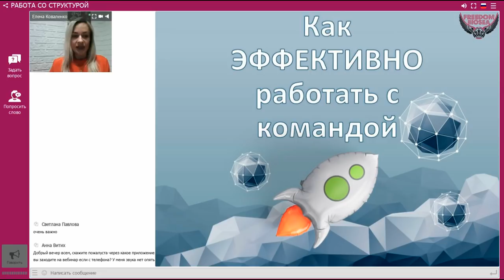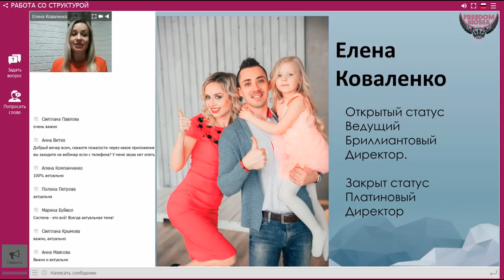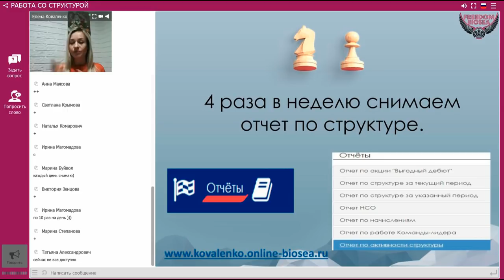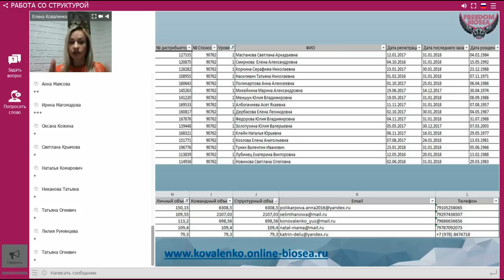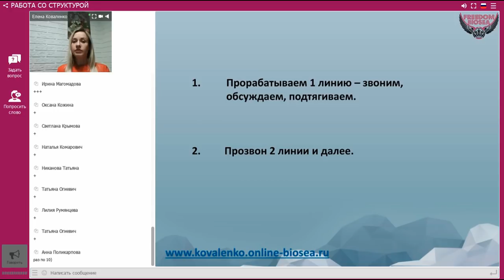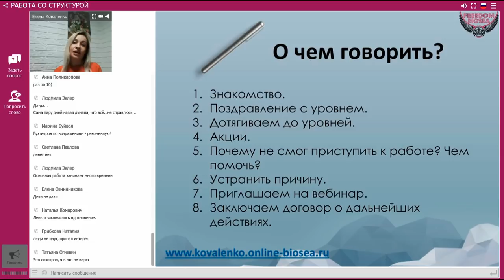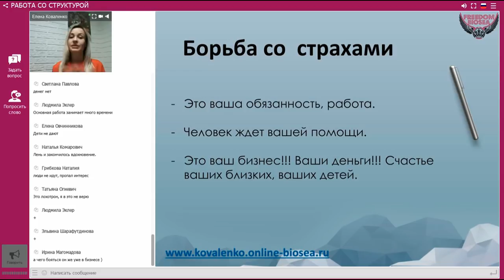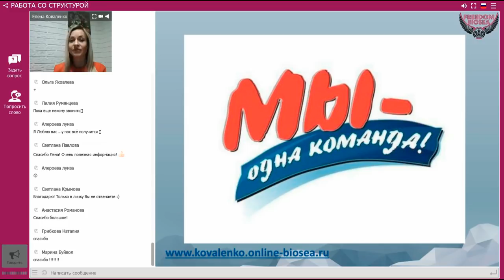Как строить структуру в сетевом маркетинге? Правила построения структуры МЛМ в Биоси || Biosea.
Сейчас очень важно развивать свой бизнес в интернете. Но в МЛМ бизнесе или МЛМ компании заработать денег в интернете можно только построив свою команду. Как же эффективно работать со своей командой?  Что же важно делать. Есть свои правила построения структуры в МЛМ компании. Я их придерживалась в своей работе и получила отличный результат. На сегодняшний день, мая команда одна из быстро растущих команд в МЛМ в Биоси || Biosea. Смотрите видео и вы узнаете все секреты эффективно работы при построении ваших команд.

Чем будет полезен мой канал для вас:
1. Самопиар. Как раскрутить личный бренд в МЛМ
2. Новый бизнес. Сетевой маркетинг в интернете
3. Как стать богатым. Обучение МЛМ бизнесу
4. Как стать топ лидером в МЛМ